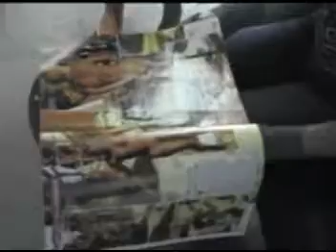Australia: Backstage Big Day Out #2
Behind the scenes of Big Day Out. Gold Medal Tour 2005.